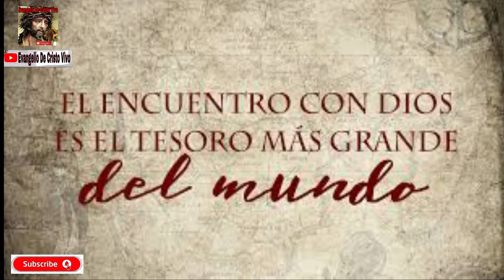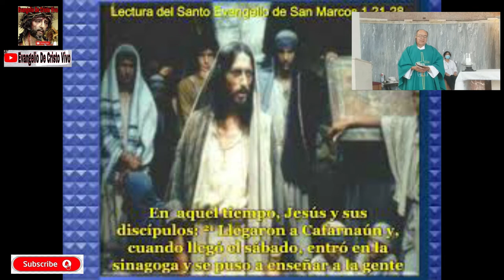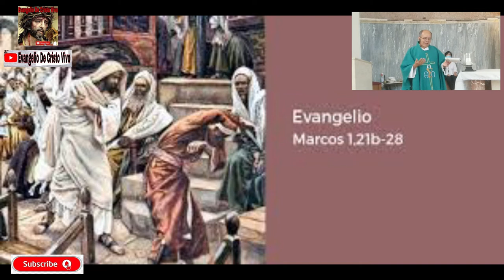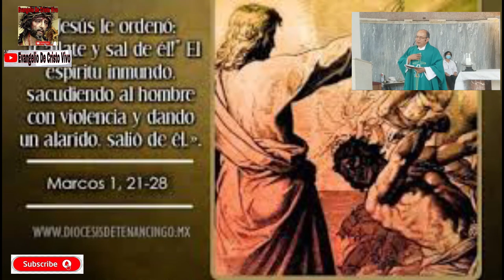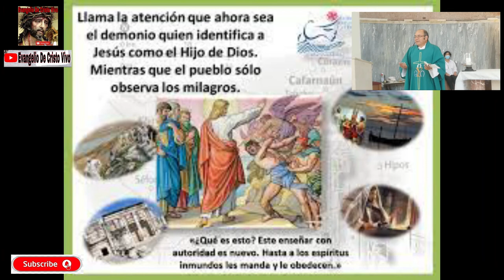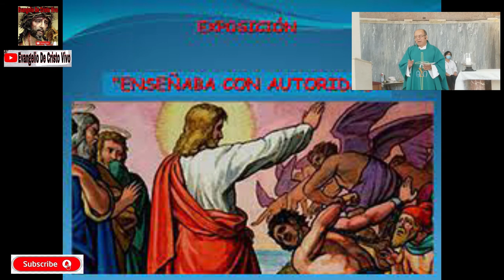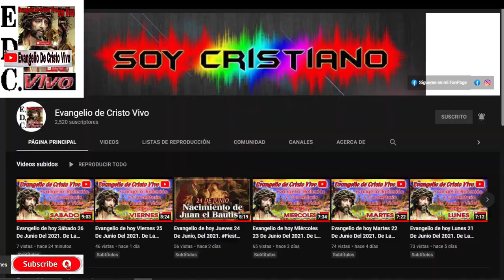Evangelio De hoy Martes 11 De Enero, Del 2022. De La 1ra Semana Del T. O. Rev.